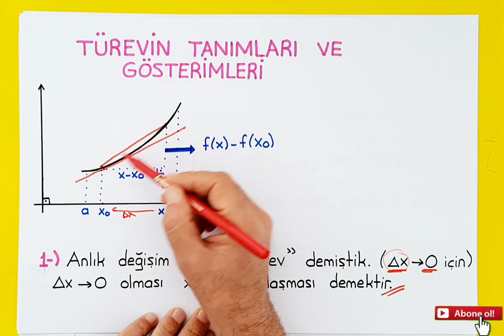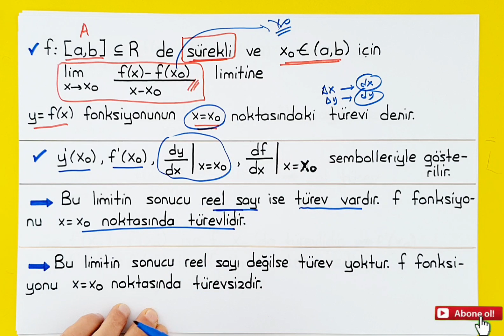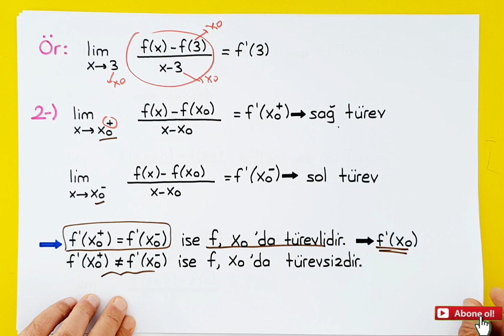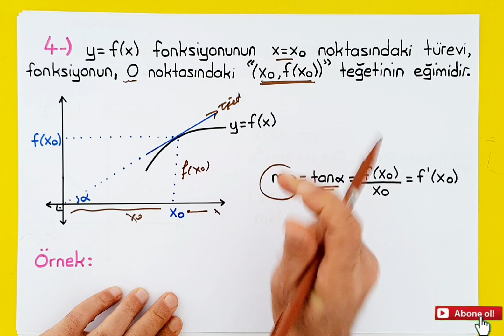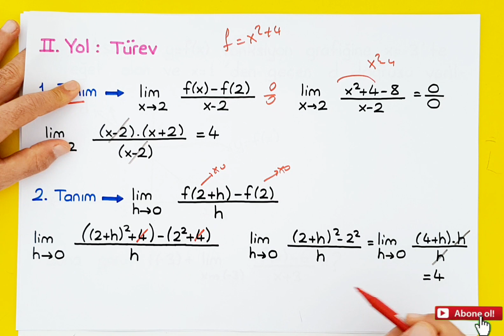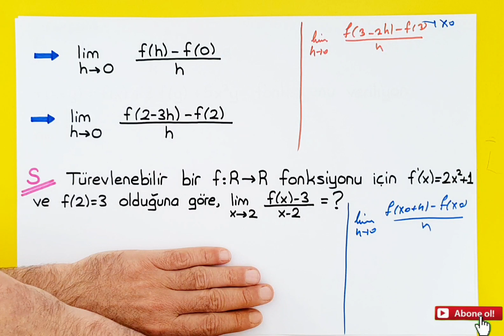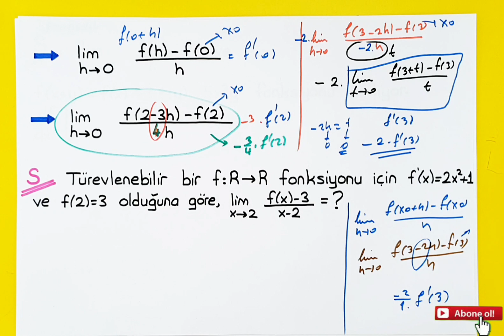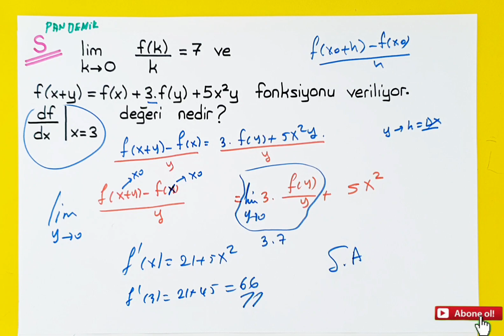TÜREV KONU ANLATIMI- TANIM ÜZERİNDE SORU ÇÖZÜMÜ YKS | PANDEMİ MATEMATİK+PDF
Dersimizde, türev tanımı ve türev tanımı  üzerinde soru  çözümü yapıldı.
Türevin 1.tanımı ve 2. tanımı ile soru çözüldü. Türevin 2. tanımı ile  ilgili  MÜTHİŞ  bir taktik var  [soru çözümüne başlayınca-atlama yapmak istenirse] , mutlaka onu ve son soruyu görün.

AYT de en az 4-5 soru kesin gelecektir.
ÖSYM tarzı gelebilecek  sorular oluşturmaya çalıştım. Umarım faydalanırsınız...

Bugünkü soruların PDF hali aşağıdadır

türev
türev tanımı
türev tanımı soru çözümü
türev konu anlatımı
türev soru çözümü
türev de pratik yöntem
türev pratik taktik
türev eğim ilişkisi